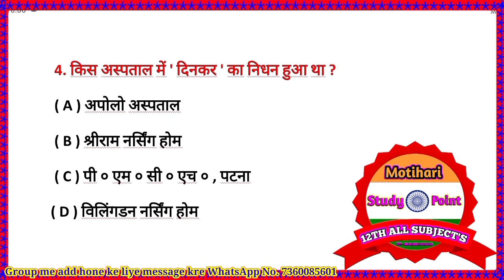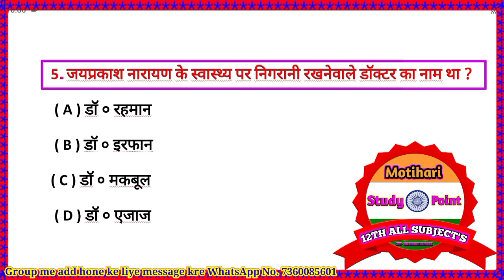3.संपूर्ण क्रांति | Hindi Class 12 Chapter 3 Objective 2024 | sampurn kranti objective question 2024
3.संपूर्ण क्रांति | Hindi Class 12 Chapter 3 Objective 2024 | sampurn kranti objective question 2024

1.Class 12th Hindi Chapter - 1 Objective || vvi ObjectiveQuestions 2022 || बातचीत / bihar board

2. उसने कहा था // 12th Hindi Objective Questions 2024

3.12th Hindi Sampurn Kranti (सम्पूर्ण क्रांति) Mvvi Objective Question Answer for Bihar Board Exam2024

4.अर्धनारीश्वर(Ardhnarishwar) chapter vvi objective question answer // Bihar Board Exam 2024 // 12th

5.12th Hindi Roj ( रोज ) Chapter 5 // Most Important 40 Objective Question Answer // board Exam 2024

6.एक लेख और एक पत्र Objective Question // Hindi Class 12 Chapter 6 Bihar Board Objective // 12th Hindi

7.ओ सदानीरा Objective Question // Hindi Class 12 Chapter 7 Bihar Board Objective // 12th Hindi

8.सिपाही की माँ Objective Question // Hindi Class 12 Chapter 8 Bihar Board Objective // 12th Hindi Mcq

9.प्रगीत और समाज Objective Question / Hindi Class 12 Chapter 9 Bihar Board Objective | 12th Hindi Mcq

Class 12th Hindi Objective Questions 2024 // class 12 bihar board 2024
12th hindi objective question chapter 2
12th hindi objective questions
12th hindi objective question
12th hindi objective question chapter 1
12th hindi objective 2023
12th hindi important question 2023
12th hindi chapter 1
12th hindi chapter 2
12th hindi chapter 1 objective
12th hindi lekhak ka naam trick
question
class 12th hindi chapter 3
class 12th ka math
Class 12th Hindi Most Impotent Question 2024 | 12th Hindi VVI Objective
Question 2024 | 12th Hindi
class 12th hindi vvi objective question 2024 | hindi objective question 2024 12th
| bihar board class 12 hindi objective question 2024 | 12th hindi important
question 2024 | 12th hindi objective question 2024 |
hindi objective question 2024 12th chapter 1 |
educationbabaclass 12thhindiobjectivequestion
Class12thHindi MostVVIQuestion2024
MostVVIQuestion202412th Hindi100Marks
VVIObjectiveQuestion202412th Hindi100Marks
Search :hindi objective question 2024 12th
up board 12th hindi syllabus 2024
12th hindi objective 2024 arts
class 12 hindi important question 2024
12th hindi objective 2024 science
12th hindi model paper 2024
class 12 hindi model paper 2024 up board
hindi syllabus 2024 up board
12th hindi vvi subjective Question 2024
Motihari study point Live

your querieshindi

CLASS 12TH ARTS HINDI
CHAPTER 2 HINDI CLASS 12TH
CLASS 12TH HINDI VVI OBJECTIVE
CLASS 12TH HINDI OBJECTIVE QUESTION ARTS COMMERCE SCIENCE
# 2024 BOARD EXAM QUESTION
EXAM ME AANE WALA QUESTION
# 50 VVI QUESTION OBJECTIVE
#50 HINDI OBJECTIVE QUESTION VVI
BIHAR BOARD CLASS 12TH HINDI KA QUESTION
HINDI KA QUESTION 12TH KA BOARD EXAM ME AANE WALA
BOARD EXAM ME AANE WLAA QUESTION
BIHAR BOARD INTERMEDIATE HINDI OBJECTIVE QUESTION ?
बोर्ड एग्जाम 2024 हिंदी
आने वाला हिंदी क्वेश्चन
आर्ट्स कॉमर्स साइंस हिंदी का
हिंदी का 50 महत्वपूर्ण